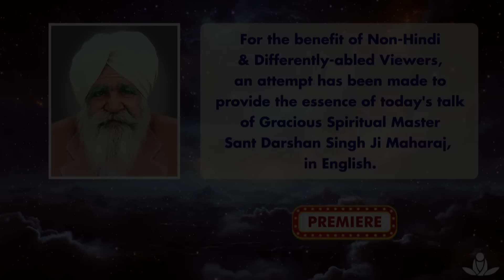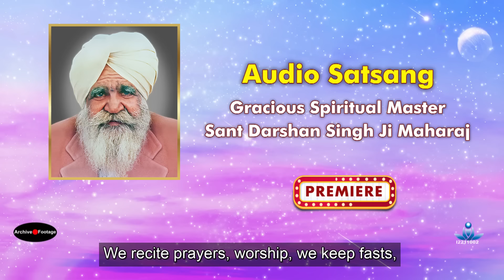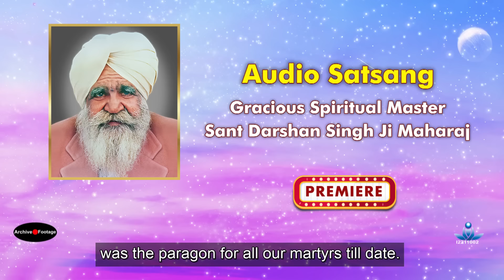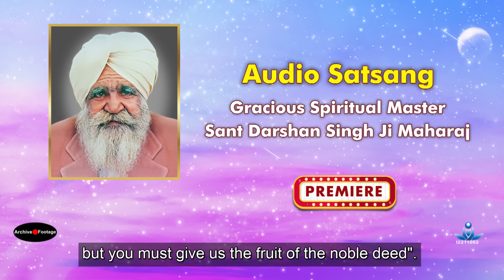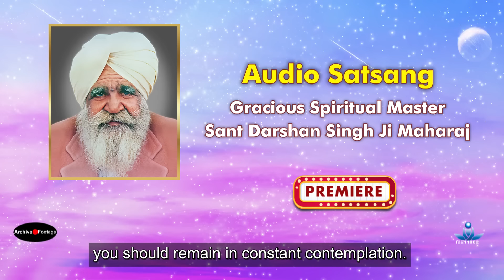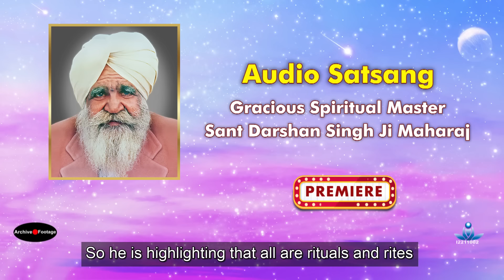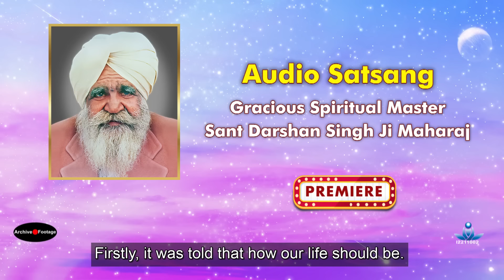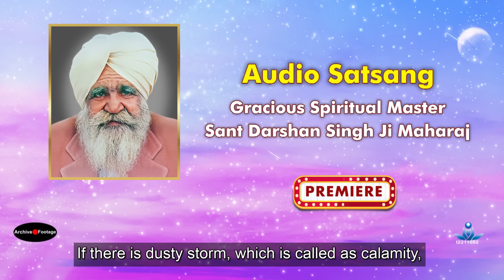Satsang By Gracious Master Sant Darshan Singh Ji Maharaj - May 15, 2024